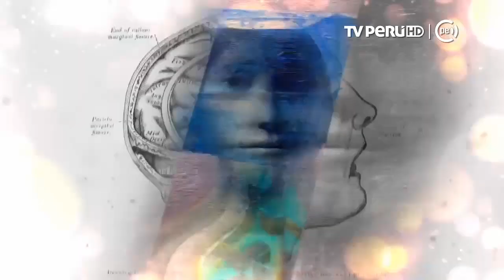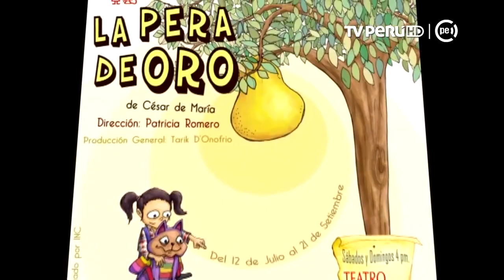Presencia Cultural (TV Perú) - Dramaturgos - 31/03/2018